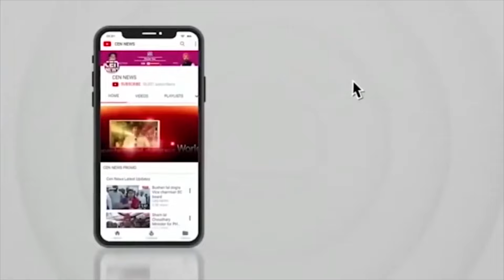भाजपचे महामंत्री Swapnil Yerunkar करांचा SHIVSENA Thackeray गटात प्रवेश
भाजपचे महामंत्री Swapnil Yerunkar करांचा ठाकरे गटात प्रवेश